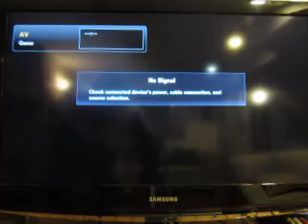Home Alone 2: Lost In New York For The NES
Now for a gameplay of Home Alone 2: Lost In New York for the NES.